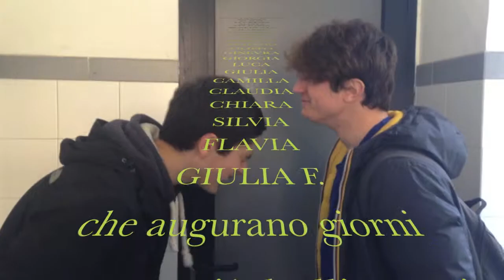a cosa pensi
I 18 anni di Benedetta